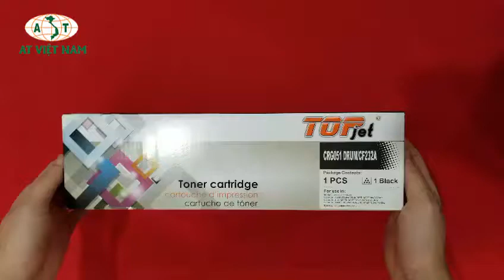Cụm trống máy in CRG051 DRUM CF232A - Thương hiệu TopJet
Cụm trống máy in HP CF232A
Thông số kỹ thuật:

- Mã hàng : CF232A (Drum unit)

- Loại cụm trống : Laser

- Màu mực: Đen (Black)

- Cụm trống dành cho máy in:

HP LaserJet Pro M203dn Printer (G3Q46A)

HP LaserJet Pro M203dw Printer (G3Q47A)

HP LaserJet Pro MFP M227fdn (G3Q79A)

HP LaserJet Pro MFP M227fdw (G3Q75A)

HP LaserJet Pro MFP M227sdn (G3Q74A)

HP LaserJet Pro MFP M206

HP LaserJet Pro MFP M230

- Trang in : 5.000 bản

- Xuất xứ         : Trung Quốc

- Thương hiệu : TOPJET

- Chất Lượng   : Hàng mới 100% Nguyên đai,nguyên kiện.